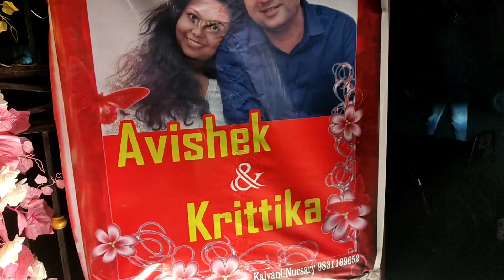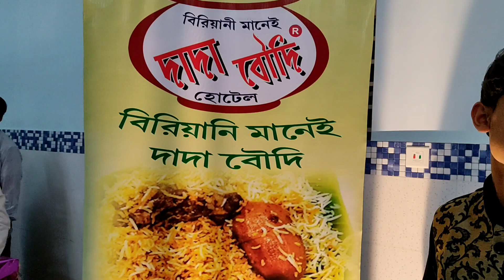লোপার বিয়ে থেকে বৌভাত অবদি আমাদের আনন্দের মুহুর্ত। Krittika Weds Avishek।